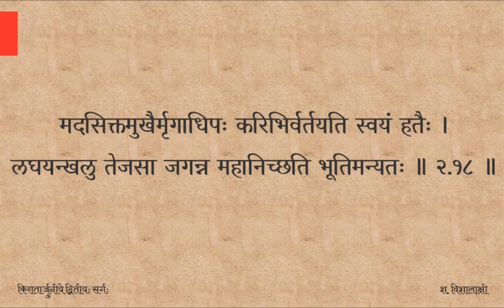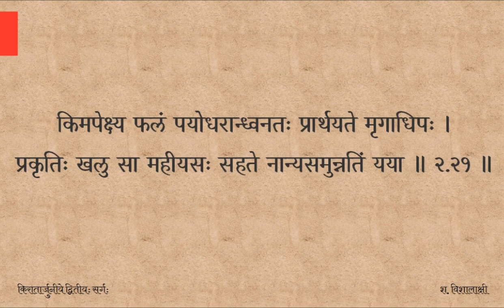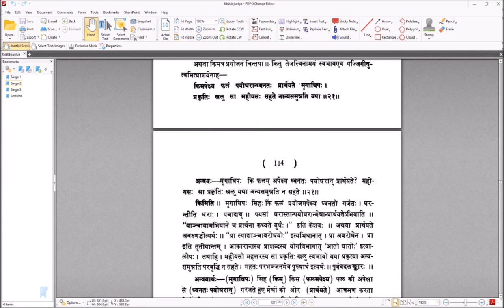Kirātārjunīyam — सर्गः ०२ — पाठः ०६ (Tamil Lecture)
मदसिक्तमुखैर्मृगाधिपः करिभिर्वर्तयति स्वयं हतैः ।
लघयन्खलु तेजसा जगन्न महानिच्छति भूतिमन्यतः ॥ २.१८ ॥

अभिमानधनस्य गत्वरैरसुभिः स्थास्नु यशश्चिचीषतः ।
अचिरांशुविलासचञ्चला ननु लक्ष्मीः फलमानुषङ्गिकम् ॥ २.१९ ॥

ज्वलितं न हिरण्यरेतसं चयमास्कन्दति भस्मनां जनः ।
अभिभूतिभयादसूनतः सुखमुज्झन्ति न धाम मानिनः ॥ २.२० ॥

किमवेक्ष्य फलं पयोधरान्ध्वनतः प्रार्थयते मृगाधिपः ।
प्रकृतिः खलु सा महीयसः सहते नान्यसमुन्नतिं यया ॥ २.२१ ॥